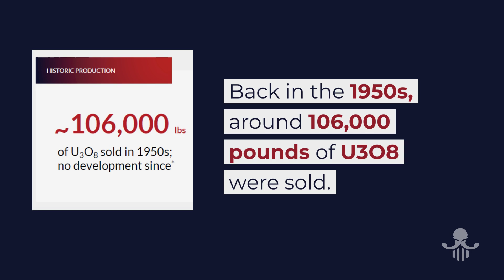Apex - Nevada's Largest Past-producing Uranium Mine (CSE:UUSA | OTCQB:UUSAF)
🗺️ With a recent 19% increase in the Apex Uranium Property land package to a total of 14,892 acres of contiguous claims, Kraken Energy is excited to unlock the potential of this historic property

CSE:UUSA | OTCQB:UUSAF